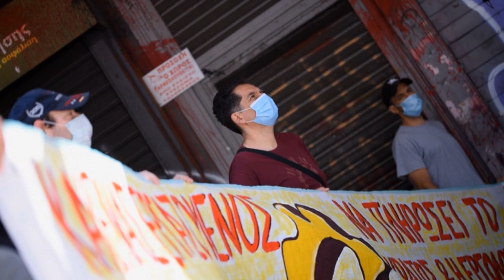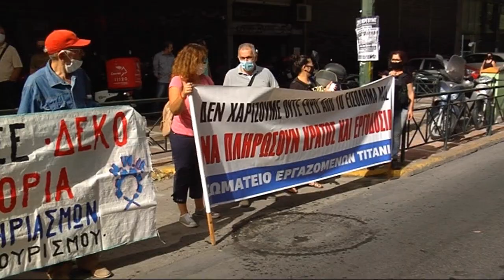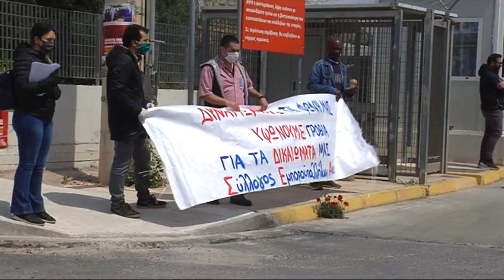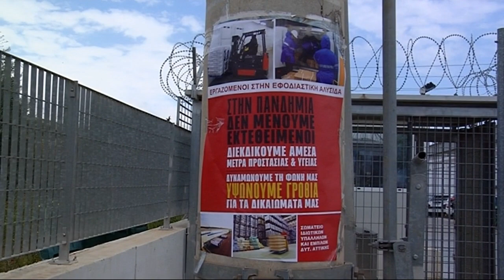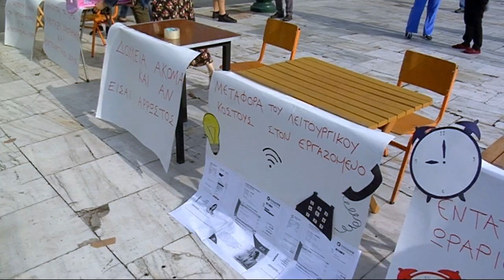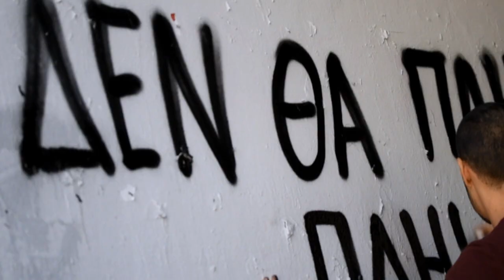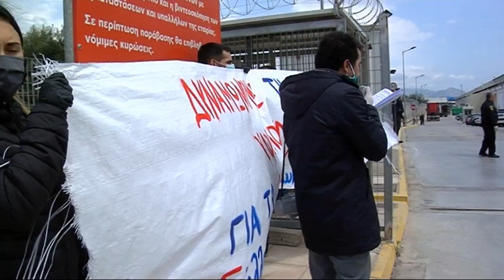ΓΙΑ ΤΑ ΣΥΛΛΑΛΗΤΗΡΙΑ ΣΤΙΣ 13/10 ΜΙΛΟΥΝ ΣΤΟ 902.GR ΕΡΓΑΖΟΜΕΝΟΙ ΑΠΟ ΕΡΓΑΣΙΑΚΟΥΣ ΧΩΡΟΥΣ